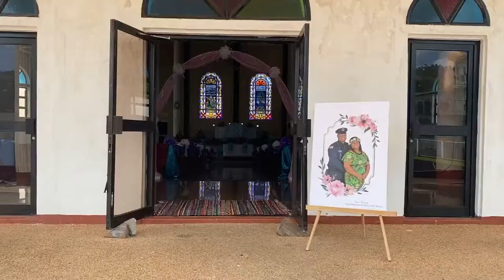OUR WEDDING IN AMERICAN SAMOA // Lauvai + Terisa // PART ONE // 07.11.2020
Congratulations to the newlywed Lauvai & Terisa Tatupu.
Manuia tele le ulugali'i fou.
God bless.
Thank you Tauinaola Tatupu for trusting me to film & document your nephew's special day.